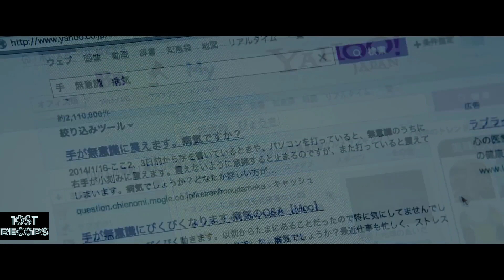ALIEN get into a man head and start craving for HUMAN meat / Movie recap / movie explained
Parasyte Part 1 (Japanese Movie) 2014 / Movie recap / movie explained / movie summary

movie explained,
movie explained in bangla random video channel,
movie explain in bangla,
movie explain in nepali,
movie explain tamil,
movie explain adda,
movie explain in bangla korean,
movie explain video,
movie explain channel,
movie explain hindi channel,
movie explain in bangla horror,
movie explain new,
movie explained amith,
movie explain asd story,
movie explain asd,
movie explain adventure,
movie explained afnan cottage,
movie explain animal,
movie explain all channel,
movie explained action,
movie explained amith malayalam,
movie explained as story,
a movie explained by an idiot,
a movie explained in hindi,
a movie explained in tamil,
a movie explained,
a movie explained in malayalam,
a movie explained in telugu,
black adam movie explained,
cartoon movie explained,
a thursday movie explained,
a dangerous method movie explained,
movie explained bangla,
movie explain bd,
movie explained by shivaay,
movie explain bangla horror,
movie explained background music,
movie explain bangla 2022,
movie explained background music no copyright,
movie explained bangla random video channel,
movie explain bollywood,
b movie explained,
brahmastra movie explained,
bangla movie explain,
breeder movie explain hindi,